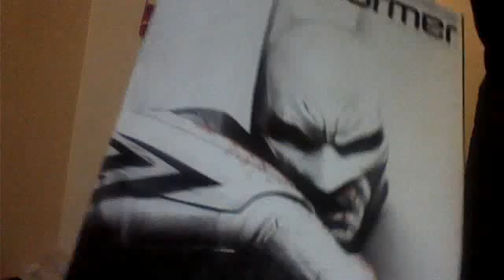ashmantomas podcast 10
the final podcast